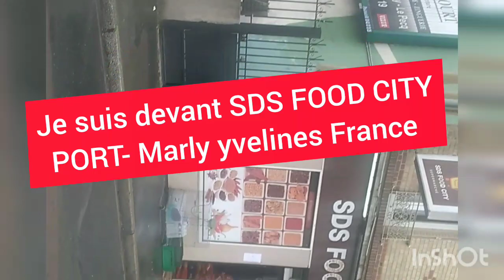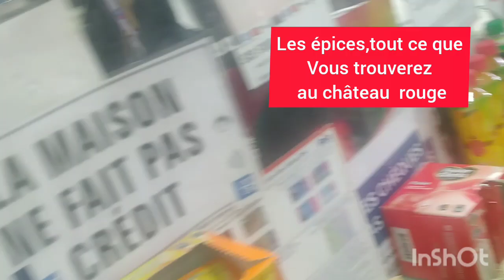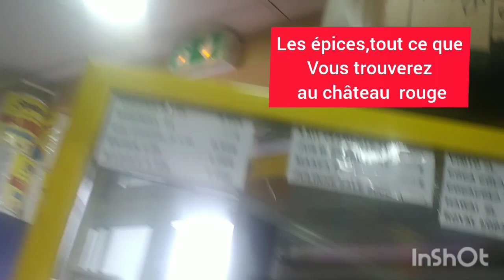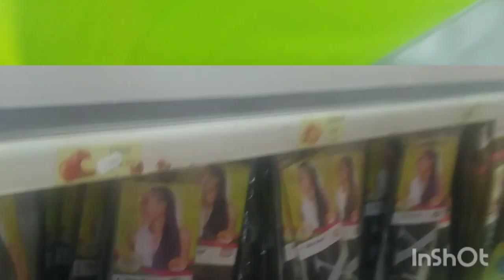venez faire vos courses dans SDS FOOD CITY DANS LE 78 FRANCE